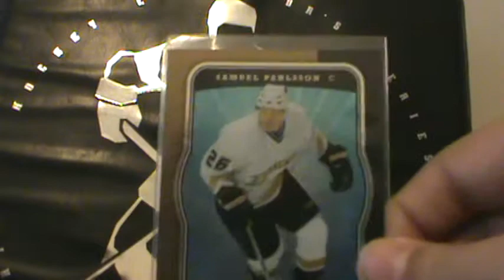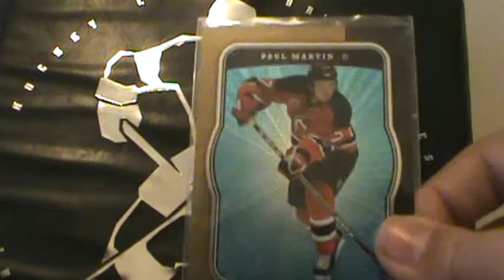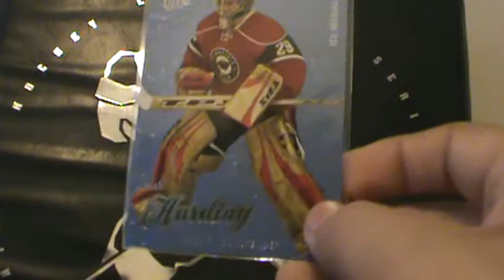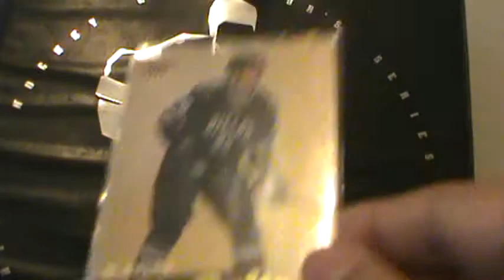MB117's Tradelist Ep. 4: Paralells